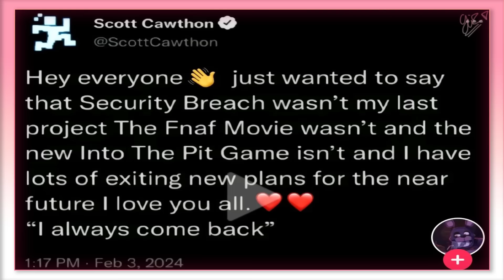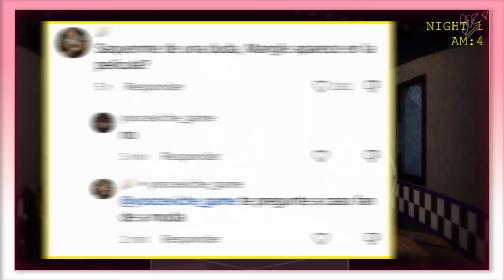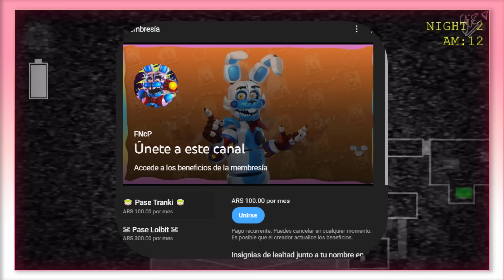FNaF 0: EL JUEGO QUE JAMÁS EXISTIÓ - FNcP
Five Nights at Freddy's 0 es el primer juego de la cronología de FNaF, pero... ¿Qué tal si les digo que esto jamás existió?

🌟Créditos por los Renders 🌟
Gracias a @FrutiNut @NoyesAnim  por los renders de Carnival Vani :0